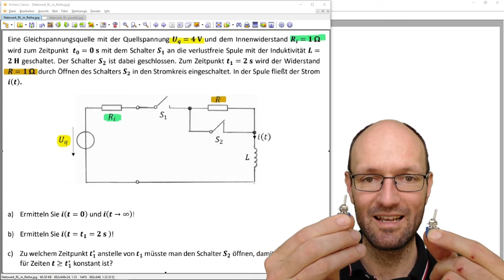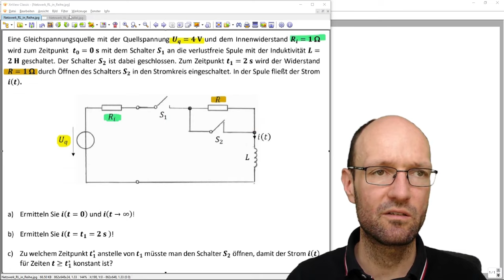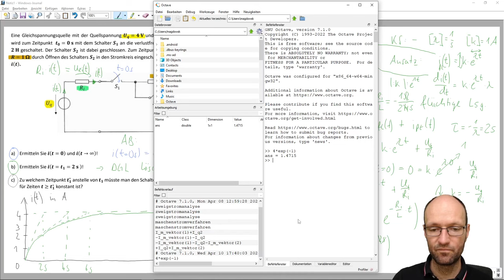Ausgleichsvorgang/Schaltvorgang mit Uq, R, L und 2 Schaltern mittels Differentialgl. von Hand lösen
Im Video zeige ich sehr ausführlich, wie man den Strom in einer Schaltung mit einer Spannungsquelle, zwei Widerständen, einer Induktivität und zwei Schaltern durch Aufstellen und Lösen der entsprechenden Differentialgleichung bestimmt. Anschließend bestimme ich den Zeitpunkt, an dem man einen der beiden Schalter öffnen muss, damit sich ein konstanter Strom einstellt.

Kapitelmarken:
00:00 Erklärung der Schaltung
02:27 Teilaufgabe a)
06:19 Teilaufgabe b)
16:12 partikuläre Lösung und Anfangsbedingung
21:15 Strom bei t = 2 s
23:58 Teilaufgabe c)
33:50 Zeit bestimmen